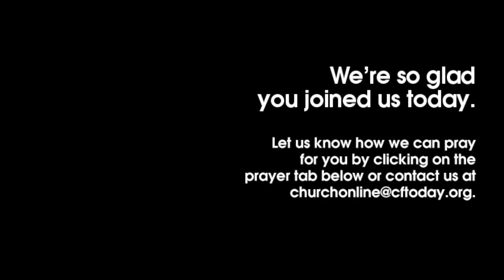Can't They Tell | Pastor Tom Mullins | ASL Interpreted